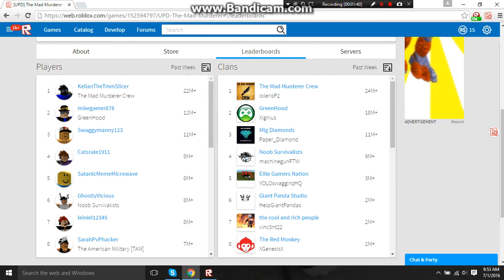10$ ROBLOX Card Giveaway (closed)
Comment down in the comment section below and guess how many points I had when I first hit the board. The closest person to the points will get the ROBLOX card. I will need your YouTube Channel, Skype, and ROBLOX user